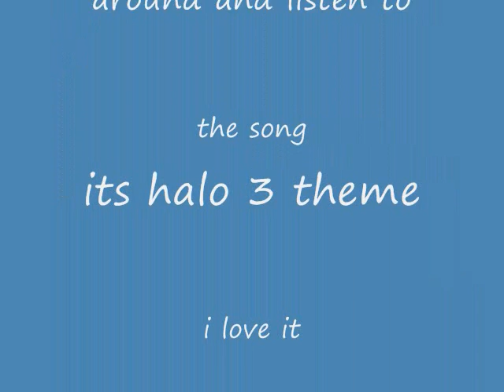messing with the pencil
so, ammmmm. i got some stuff from droidz.org but i made most of em